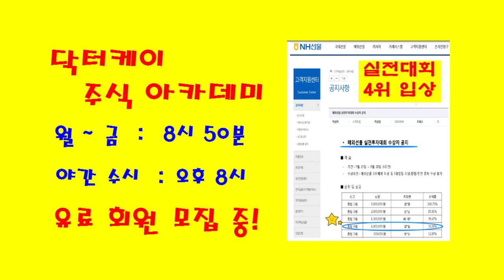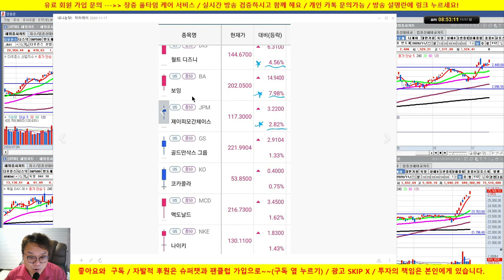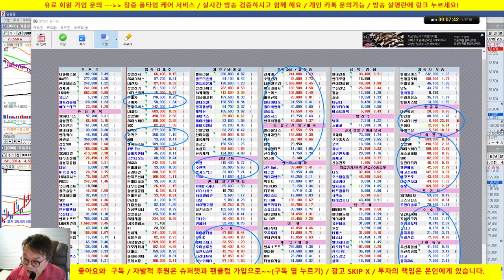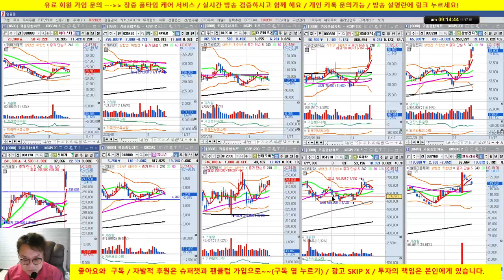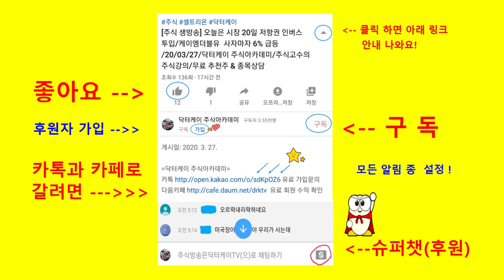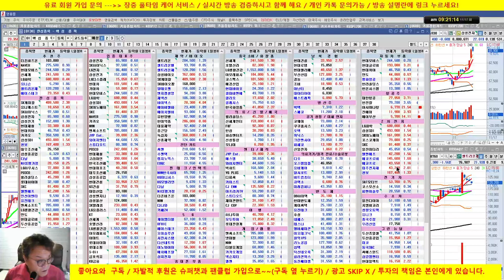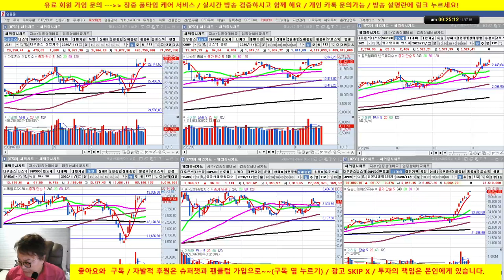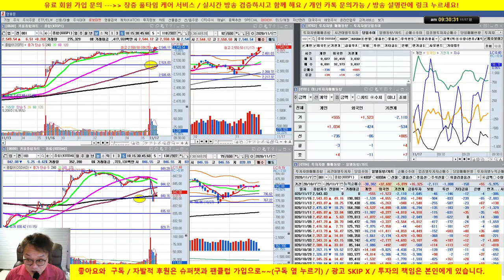[주식 생방송] 셀트리온제약 재매수/삼성전자, sk하이닉스 조정 국면 /20/11/17/닥터케이 주식아카데미/무료 추천주 & 종목상담/실전투자대회 입상자